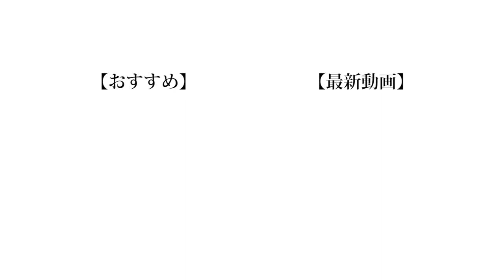【幼少】小学生になってコンビニで買い物してみたらまさかの結果に...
「まさかの結果に」って便利な言葉だよね。自分にとっての「まさか」でいいんだもん。言葉って難しいね。国語の教科書でも読み返そうかな。

（編集 : 晴生19歳）

❏ 公式
❑ 晴生(はるき)
❑ 魁斗(かいと)
❑ のせ
❑ もっち
【Untitled_mo】